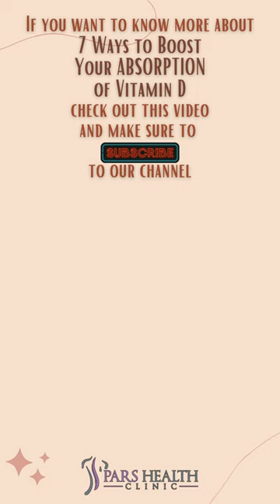3 Ways to Boost Your ABSORPTION of Vitamin D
3 critical factors to boost the absorption of vitamin D
We'll be talking about these items in this video:
3 Ways to Boost Your ABSORPTION of Vitamin D:
- Improving Gut Health
- Treating Liver problems
- Decreasing intake of caffeine
We will answer these questions in the long version of this title:
- What is the importance of vitamin D in the body?
- How to absorb more vitamin D?
- What are the vitamin D sources?
- What are the best sources of vitamin D?
- What are the best ways to boost vitamin D absorption?
- How to boost vitamin D absorption?
- What are the effective ways to vitamin D absorption?
- How to boost the absorption of vitamin D?
- How to increase vitamin D absorption?
- What are the symptoms of vitamin D deficiency?
- What are the best vitamin D foods?
7- Poor gut health
Vitamin D that you obtain from food items or supplements is absorbed in one part of your small intestine, which is instantly downstream from your gut. The absorption of this vitamin relies on factors like bile from the liver, the stomach juices released, enzymes secretions from the pancreas, the integrity of the wall of the intestine, and many more. Vitamin D absorption definitely decreases when these elements are impacted due to health disorders like celiac disease, chronic pancreatitis, Crohn's disease, and cystic fibrosis.
6- Liver problems
Vitamin D deficiency is relatively common in people with liver diseases. Even if a person suffers from mild liver disease, they will indeed have some degree of vitamin D insufficiency. Individuals with liver cirrhosis can suffer from a severe deficiency of this vitamin that can cause more health issues for them.
5- Kidney diseases
The kidneys have a crucial role in ensuring the proper absorption of vitamin D for your body. Suppose a patient suffers from a kidney disorder. In that case, there is a high probability their vitamin D levels will be lower than they should be. Injured kidneys will not be able to change enough vitamin D into its active form, calcitriol, which is utilized throughout the body.
4- Increased intake of caffeine
Many people may not be able to function without their morning cups of coffee, but it is necessary to know that an increased intake of caffeine could hinder your body's ability to absorb vitamin D. Drink coffee or other food items that include caffeine in moderation to stop vitamin D deficiency.
3- Body Mass Index over 29
Obese or overweight individuals require more vitamin D. in fact, lack of vitamin D is one of the reasons behind weight gain. In this case, where individuals are obese, their subcutaneous fat traps vitamin D molecules, causing restriction in its absorption.
2- Weight-loss treatment
Radiation treatment and weight-loss surgeries like bariatric surgery put obese people at risk of numerous nutritional deficiencies, such as vitamin D, by limiting vitamin D absorption.
1- Some drugs
Drugs like oral steroids and diuretics also restrict vitamin D absorption in your body.
If you are deficient in vitamin D at any level, you should avoid the consumption of some specific foods because they can also make vitamin D absorption difficult or impossible in the body.
Studies have shown that this problem also occurs in polluted cities where sunlight does not have the required quality. Also, people with darker skin need more sunlight to supply vitamin D. The necessary amount of sunlight to provide vitamin D to the body is 20 minutes of direct sunlight daily. Keep in mind that indirect sunlight, such as sunlight from behind glass, loses this property.
Using sunscreen will cause a lack of vitamin D in the body, and not using it will cause other diseases (including accelerating and intensifying the skin aging process, creating sun spots on the skin surface, and causing various skin cancers). To use the beneficial effects of sunlight in making vitamin D and, at the same time, preventing it from occurring, depending on the type and color of the skin, a person can be exposed to sunlight for 20 to 30 minutes without using sunscreen. If this time is repeated several times a week, you can get the required amount of vitamin D.
Pregnant and lactating women are also recommended to expose their hands and face to direct sunlight for at least 10 minutes a day. It is necessary to use sunscreen with a protection factor of more than 30 to protect against ultraviolet rays. It should be renewed every three to four hours. Another point is that when you use sunscreen, you should apply enough on the skin to completely cover the skin.